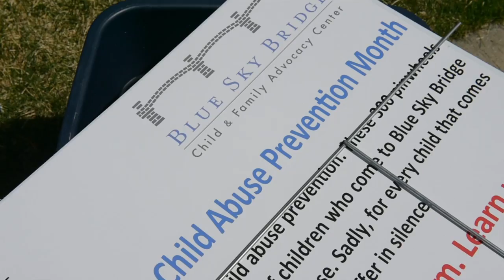Project Pinwheel at Roosevelt Park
Blue Sky Bridge Child & Family Advocacy Center set up 300 pinwheels at Roosevelt Park in recognition of April as Child Abuse Prevention Month.